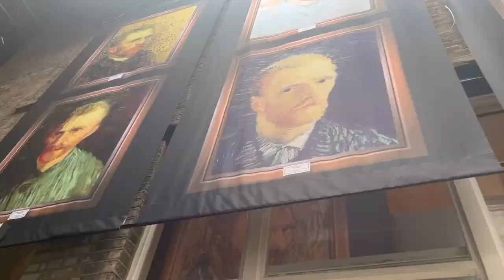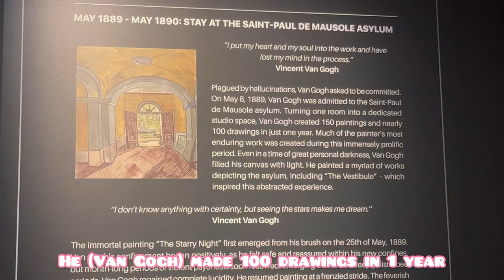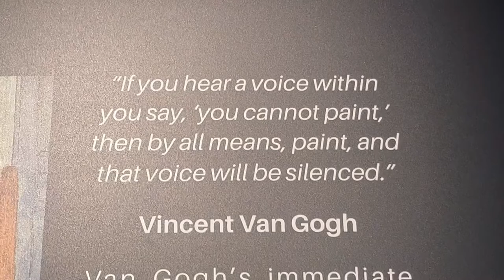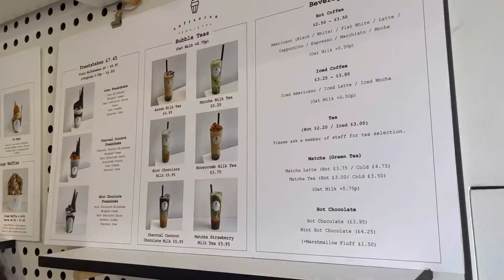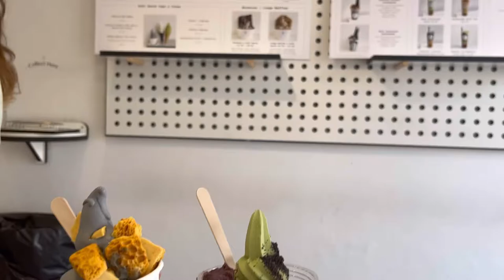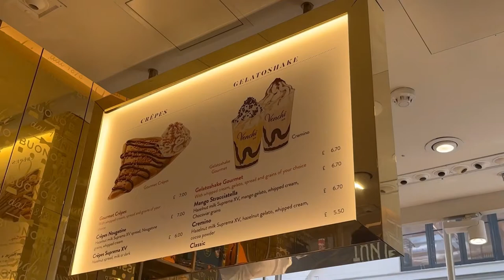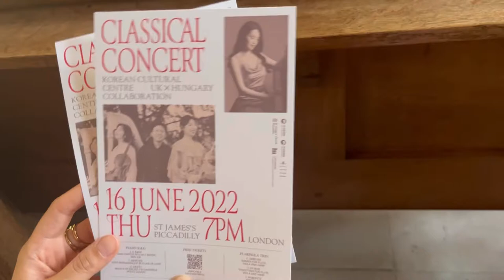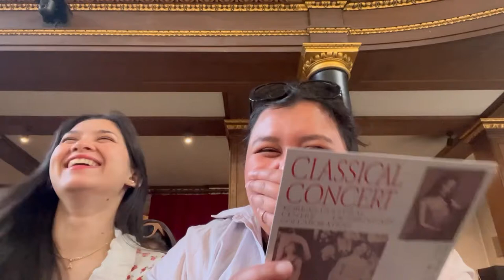🇬🇧LONDON VLOG 2022: Van Gogh Immersive Experience, Covert garden, St James Church Piccadilly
Hi guys 👋🏼 ~

The highlight of this vlog is Van Gogh’s immersive experience! And that was the first place we visited. We were really excited 😆 and it did turn out to be good~ but it ended sooo quick.🥲 I think we just went pass it without taking our time hahah…😅😅

After, we went for dessert in soft serve society, I really wanted to go there cuz I saw that place all over Instagram and it wasn’t disappointing at all! I LOVED the charcoal coconut flavor!😋 Matcha flavor was nice too~

Then we went to eat at Din Tai Fung, which is a Taiwanese restaurant and it was my first time trying Taiwanese food. The dumplings were wonderful and I’m defo coming back here for those! And my sister loved the noodles 🍝!

We then walked around covert garden and since it was sooo hot, I craved ice cream (yes again).😛 So we went to Venchi and had triple pistachio and it was soooo good. 👍🏼

Then while just wondering around we got thirsty and my sister really wanted to try % , thus we got kyoto latte & Spanish latte - I took the Spanish latte cuz the workers said it has condensed milk and I knew that was for me cuz I hate bitter taste. But if ur a coffee lover and can drink strong coffees like my sister, the kyoto latte might be for u!

Lastly, our favorite event of the day was the free classical concert from Korean culture center UK (KCCUK). All the musicians were sooo talented! 🎶 I did recorded 2 different performances a bit to show u guys a taste of what it was like~

🎵MUSIC🎵

Musician: Jeff Kaale

Musician: @iksonmusic

Musician: Silicon Estate

Musician: @iksonmusic